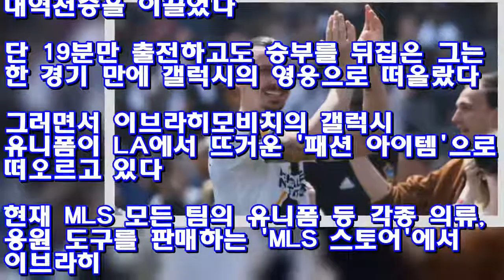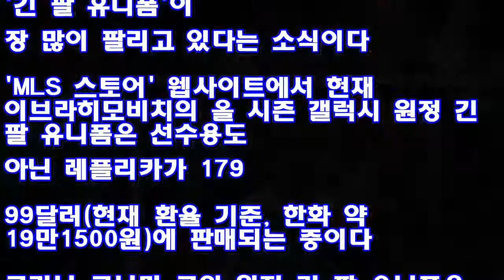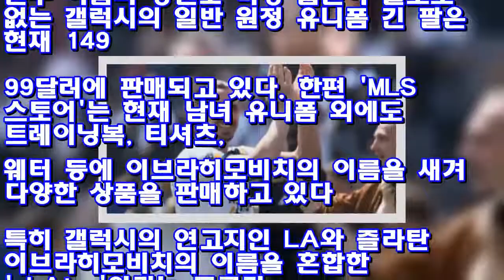19만원짜리 즐라탄 유니폼, 없어서 못 판다 ♥ Korea news 24h